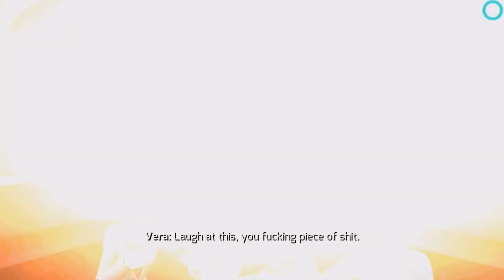Gangstar Vegas - Gameplay Walkthrough Chapter 1 Completed (iOS, Android) (2013)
Gangstar Vegas - Gameplay Walkthrough Part 7 - Chapter 1 Completed (iOS, Android) (2013)

 • Gangstar Vegas Walkthr...

🎮2nd Channel -

⭐️Featured Videos -

 • Featured videos
🎬Gameplay Trailers -